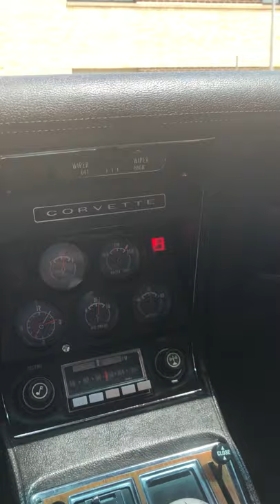1972 Chevrolet Corvette LT-1 Convertible Walkaround | Bring a Trailer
See every Chevrolet Corvette C3 ever listed on Bring a Trailer